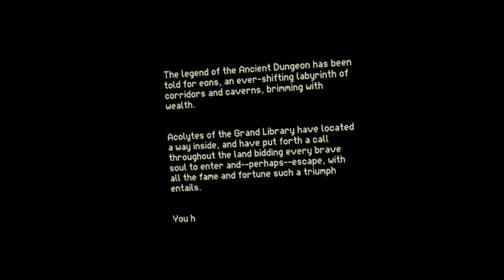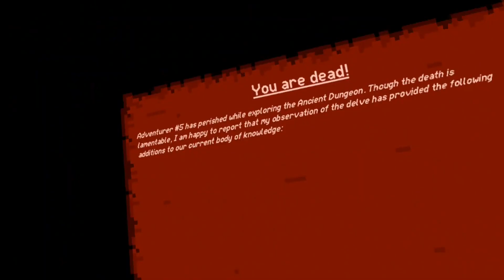MINECRAFT BERSERK SWORD IN ANCIENT DUNGEON VR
ANOTHER Berserk reference as a video title it seems...